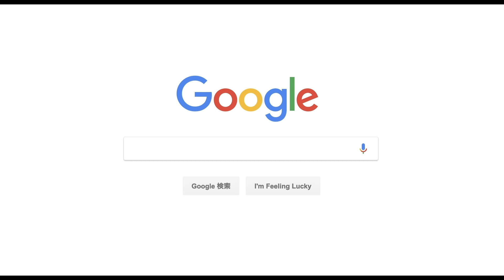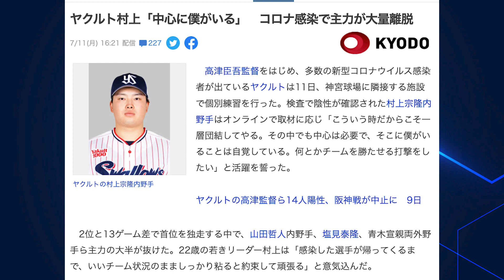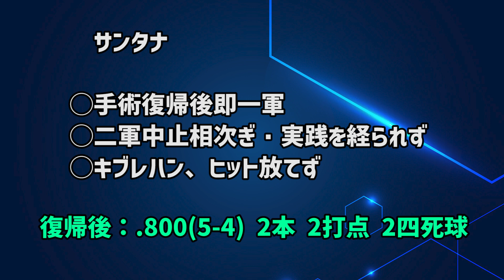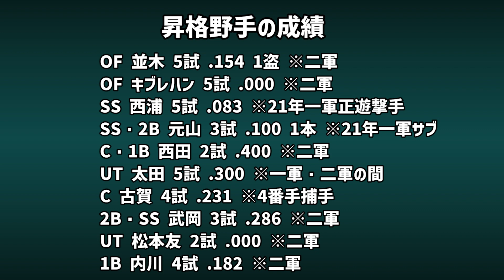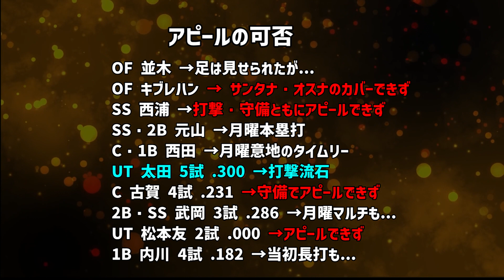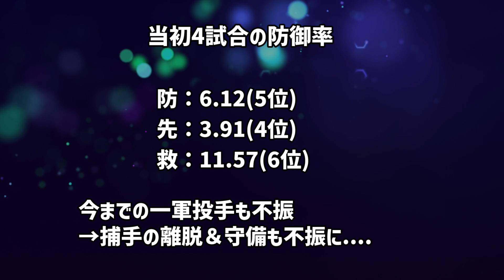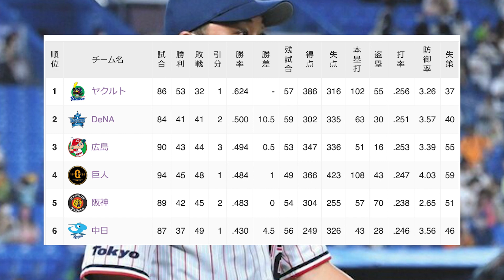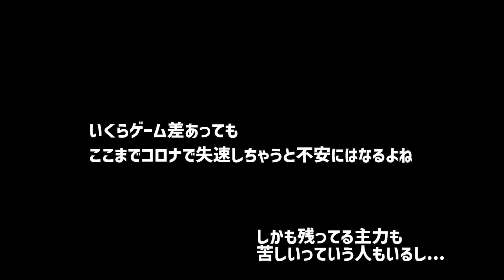【悲報】コロナ大量離脱のヤクルト、主力と二軍の差がはっきりしてしまう........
撮影 7.18(月)
編集 7.19(火)

コロナで大量離脱が発生してしまったヤクルト。
独走体制で、大量離脱でも勝ちそうな予感もあったが
二軍から昇格の選手で苦しい選手が目立つ。
アピールできた選手が難しく差が...